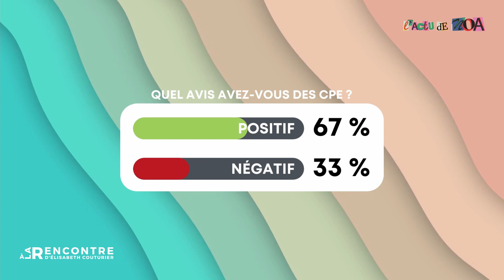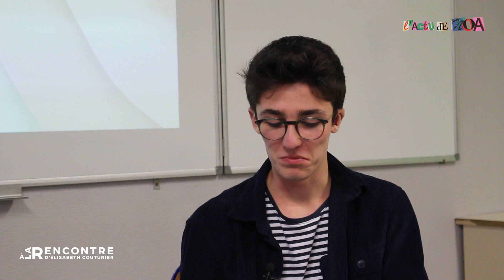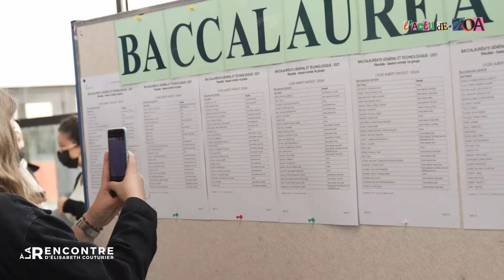À la rencontre... d'Élisabeth Couturier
Dans cette rubrique destinée à aller à la rencontre de personnes qui ont elles aussi quelque chose à partager, à raconter, mettre en lumière des initiatives ou des portraits, je suis allé rencontrer Élisabeth Couturier, conseillère principale d'éducation au Lycée Maurice Genevoix de Bressuire depuis 30 ans, elle a acceptée de répondre à toutes mes questions.

Réalisation, édition, montage : Noa Lhomedet.
Assistante technique : Loan Nombalier.